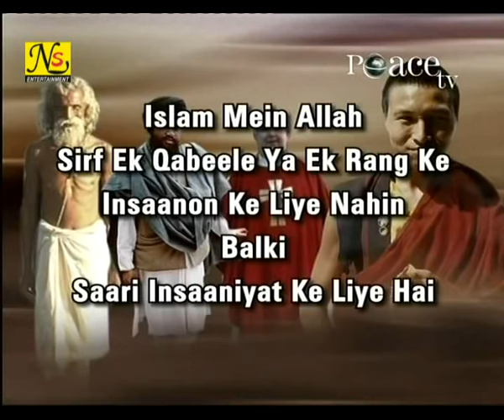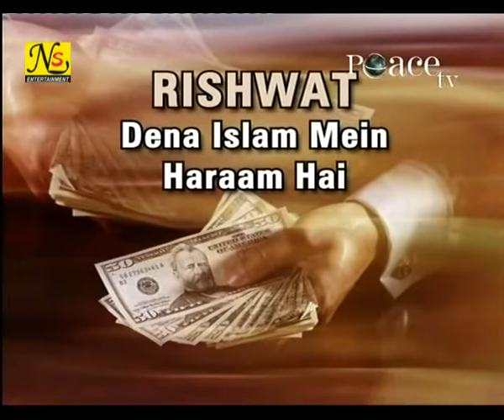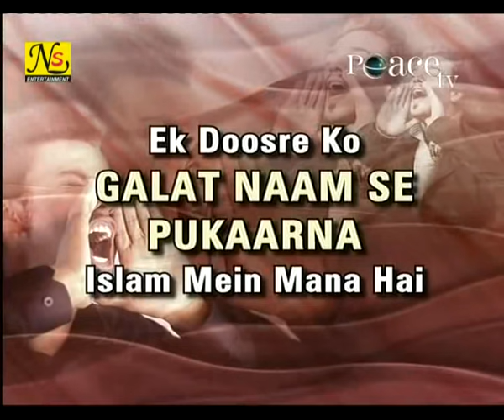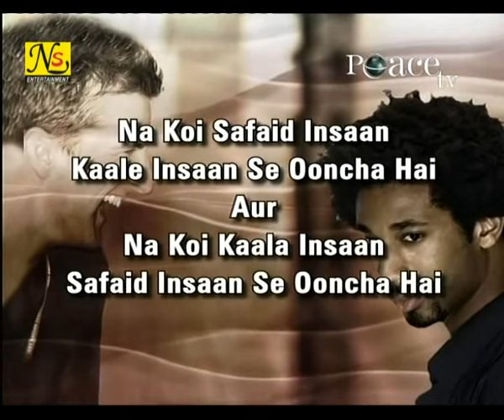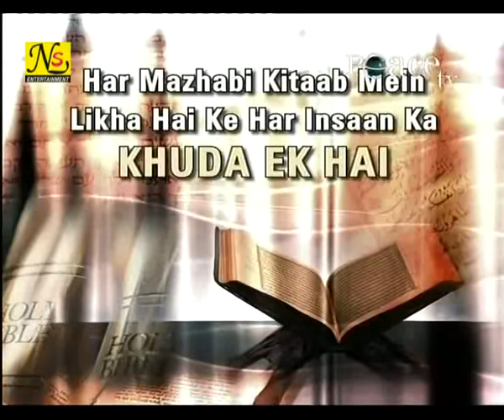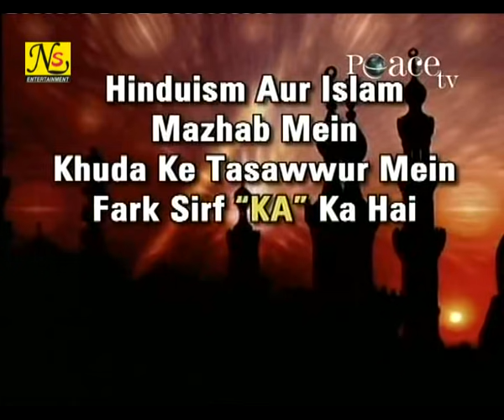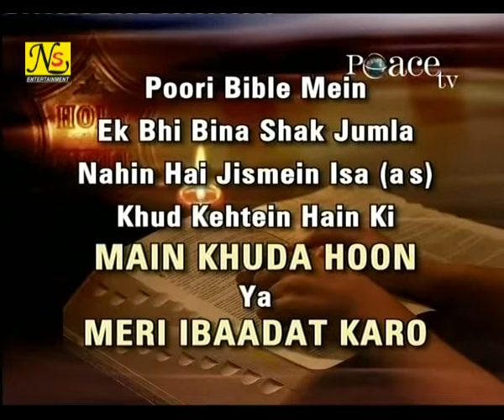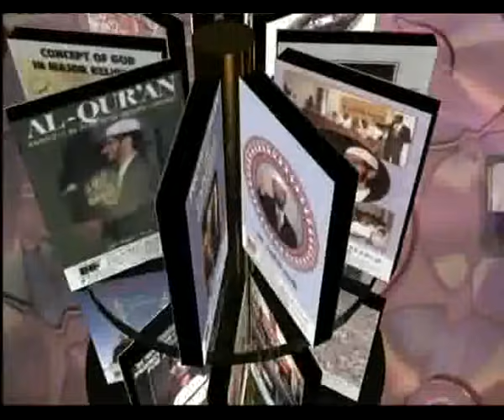Aalmi bhai chara by DR Zakir Naik Agra (Que & Ans session)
Aalmi bhai chara by DR

Video Recorded And Uploaded By (NSTV MUSHAIRA)
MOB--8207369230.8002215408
NSTVBIHA​R​​​​​​​​​​​​​​​​​
RAMAZAN​​ SPECIAL
@ramadan​​ special